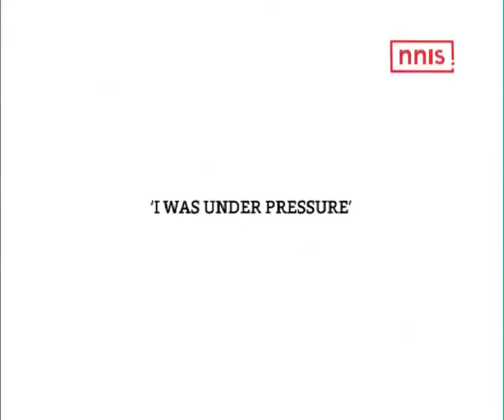मै थोड़ा दबाव में था- दिनेश कार्तिक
निदहास ट्रॉफी के फाइनल में आखिरी गेंद पर छक्का लगाने वाले दिनेश कार्तिक ने बताया कि वह उस रात इतने नाजुक मौके पर बल्लेबाजी करने के उतरते समय थोड़ा दबाव महसूस कर रहे थे।